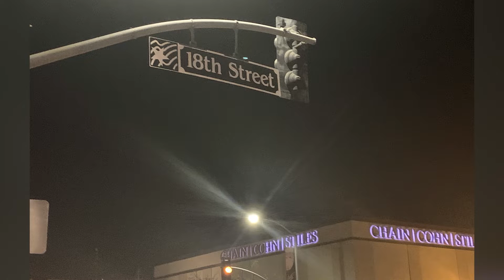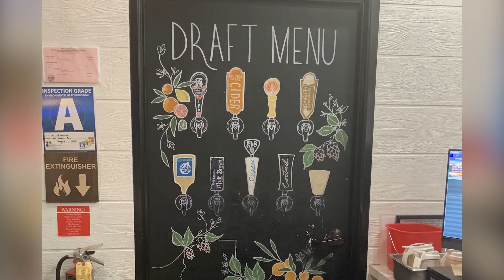Visiting 1800 | Date Night in Bakersfield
My husband and I went to The 1800 for Date Night last week and it was awesome!  We went to see it in person since it photographs nicely for Instagram.

We had the best service!  The atmosphere was incredible.  The floor to ceiling brick, the salvaged architecture, the fun bathroom downstairs with the Instagram-worthy mirror were sooo fun!

Their menu includes everything from steak and porckhops to vegan items as well.  Their desserts are a meal in themselves, lemmetellya.  We ordered the Campfire!  It looks as good as it tastes and definitely worth sharing.

If you're in Downtown Bakersfield, it's located not the corner of 18th Street and Chester Avenue.  You can have lunch or dinner if you're there during the week, and Saturdays and Sundays they serve breakfast all day.

We cannot wait to go back and take our kids!  Highly recommend this fun and historic find in our Downtown community.

*NEED A RELOCATION GUIDE? DOWNLOAD THIS ONE***

***NEED TO SELL? DOWNLOAD MY SELLER'S SERIES

-realty-free-va-buyer-guide

🇺🇸🇺🇸🇺🇸 I am a certified Veteran Expert Realtor.  As the daughter of two Veterans, it's my pleasure to serve Active and Reserve Military.🇺🇸🇺🇸

Welcome Welcome!
As the saying goes, "Bloom where you're planted!"  Well, that's what you'll get on this channel.

I'm a full-time Real Estate Advisor in Bakersfield, California.  My family and extended family have lived in Bakersfield since the 80s.  I've been married almost 20 years to a lover of all things tech and momma to two wickedly-smart kiddos and cats.    You'll get a healthy dose of real estate, budgeting tips because I am a Dave Ramsey nerd.

I look forward to welcoming you into Bakersfield, as well as, your next home!

SOCIAL MEDIA
OR
Go Old School with snail mail:
3512 Coffee Road, Suite A